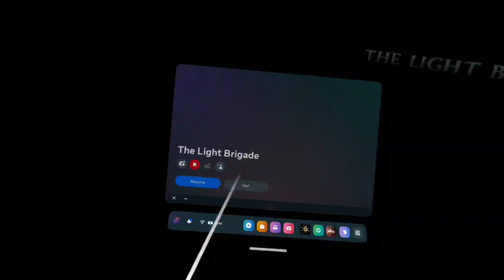The light Brigade gameplay 4